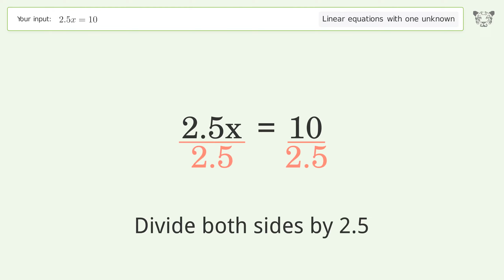Linear equation with one unknown: Solve 2.5x=10 step-by-step solution